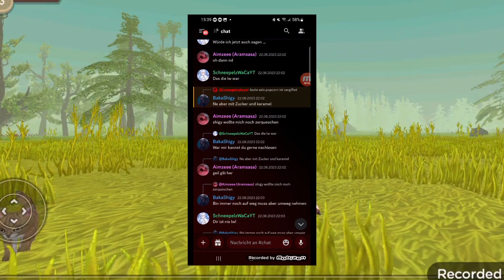SPIELBARES KÄNGURU!😱 | Wildcraft Update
Zuerst die Discord App installieren, dann auf den Link um zu garantieren, dass es funktioniert.
Discord ist eine App, die ihr auf jeden Gerät installieren könnt!
Mit Discord kann man mit der Community schreiben und mehr!